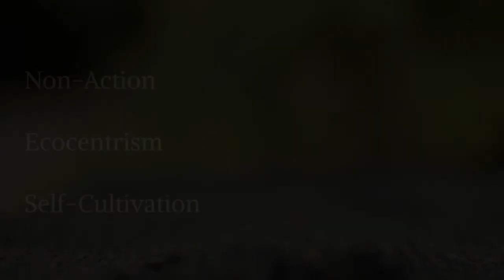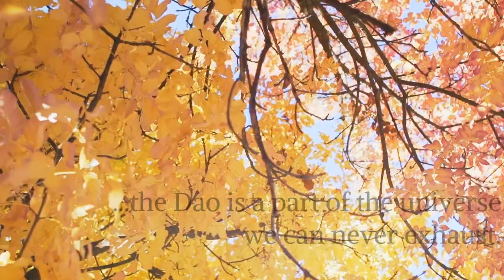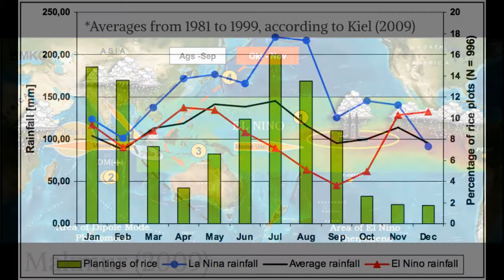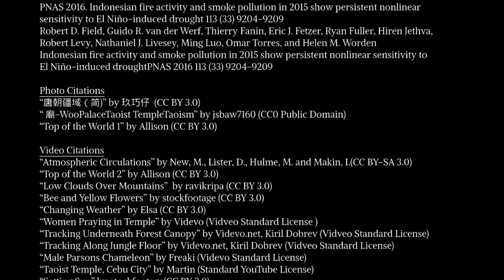Daoism and Ecology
This digital story was created as part of the Green Religion, Spring 2017 course at Whittier College.